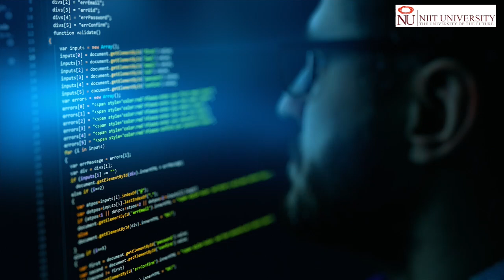Prof. Debashis Sengupta talks about how Technology drives university-building at NU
Technology drives university-building at NU. Prof. Debashis Sengupta, Professor, Area Director & Dean - Technology Initiatives, talks about how it influences multiple aspects, from curricula design and pedagogy to the evaluation process, lab experiments, and more.